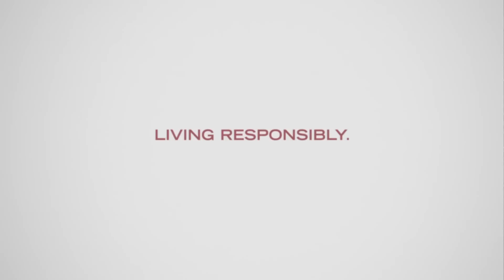FACES of HIV: Keith's Story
Through insightful interviews, captivating portraits and poignant journal writing, the Faces of HIV project examines the effects of stigmas, the personal relationships and care issues associated with being HIV positive.